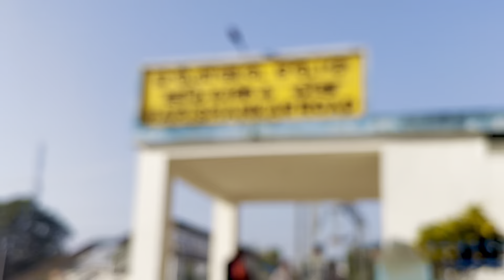Bihaghar jaithinu Thekua Pila Dekhnu Marriage Village Sambalpuri vlogs#sunilofficialvlogs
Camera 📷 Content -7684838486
Marriage,Outdoor photo shot
Wedding photo video
Birthday video photo

Samblpuri vlogs
Samblpuri video
Village life
Marriage vlogs
Marriage video
Marriage Sambalpuri video
Marriage couple vlogs
Marriage day
Marriage life
Marriage lifestyle

Daily vlogs
Desi vlogs
Travelle vlogs
Teample vlogs
Samblpuri video
Family vlogs video
Daily Samblpuri video
Village vlogs
Samblpuri vlogs
Bijay vlogs25
Mr nilu vlogs
Lakita
Tankadhar mahakur
Jogesh jojo
Rupesh jojo
Kalakar world
Sursangam intartenment
khirod official
Khamaribabu vlogs
Tankadhar vlogs
Sushama world
Kbdeep vlogs